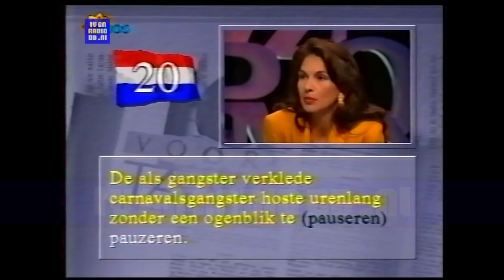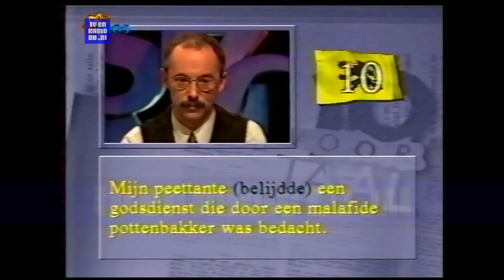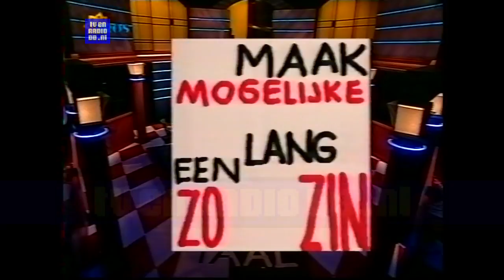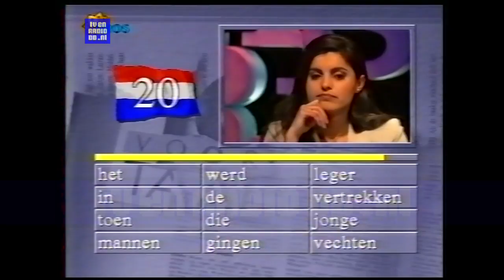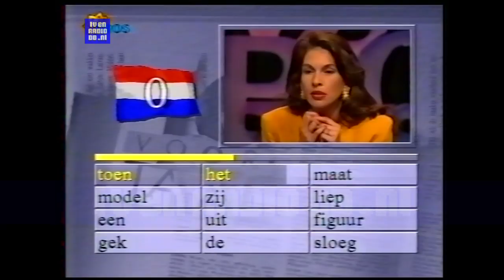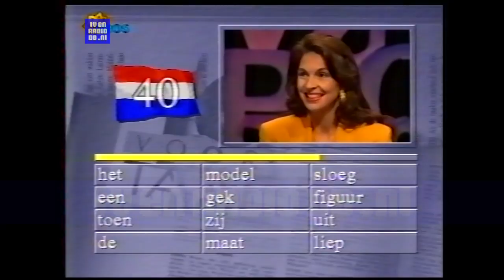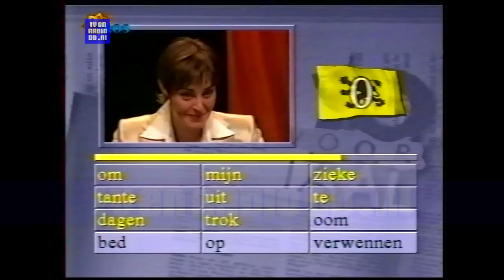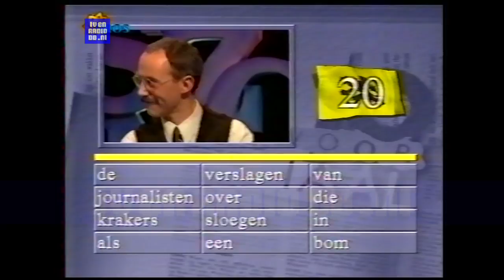TV: 10 voor Taal (19970511) met oa Şenay Özdemir, Ellen Brusse en Susan Blokhuis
Tien voor Taal van 11 mei 1997. Şenay Özdemir, Ellen Brusse en Susan Blokhuis tegen  Roel van Bambost, Rani De Coninck en Johan Persyn.